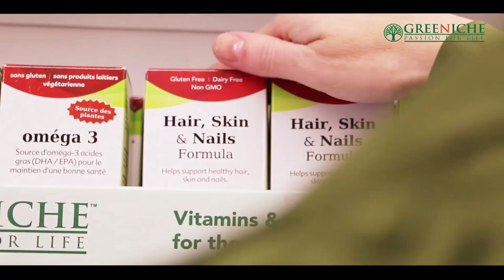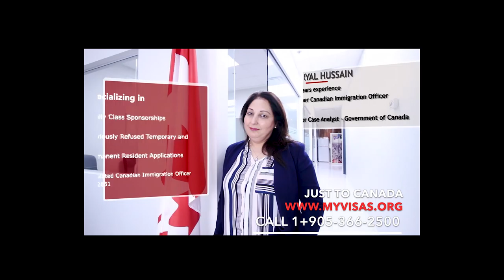TAG Talk Karachi with Kokab Farouqui - November 29, 2019